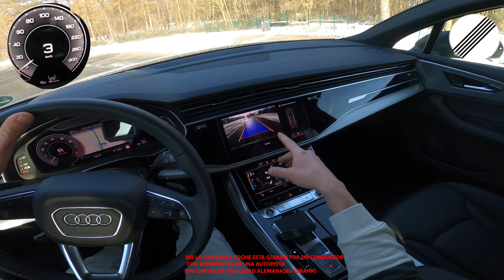AUDI Q7 The Best SUV ON WINTER 2022 to BUY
super SUV on WINTER one of the Most Loved ? in 2022 is @AudiDE very cheap ?